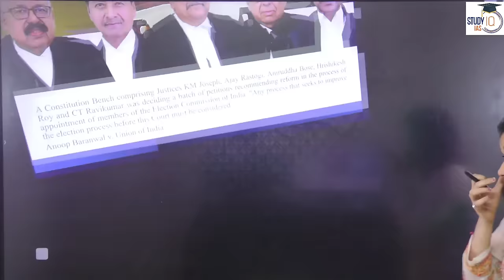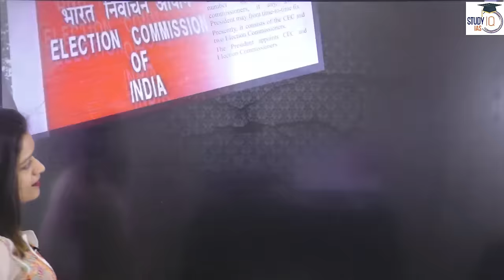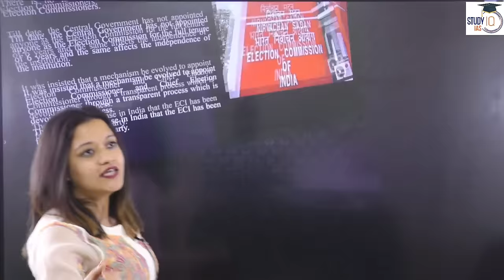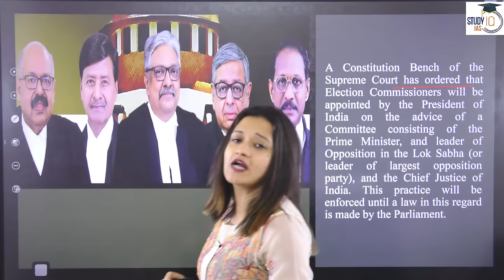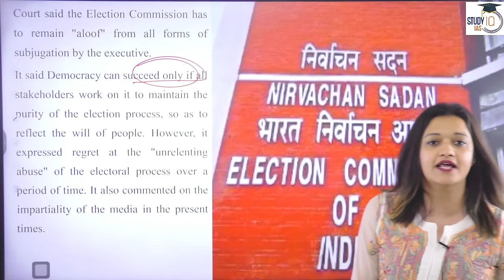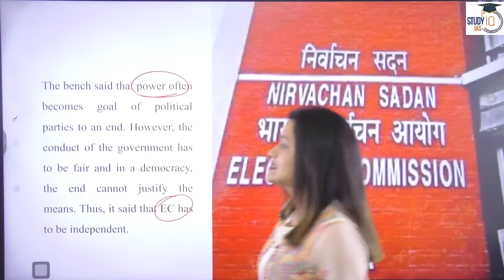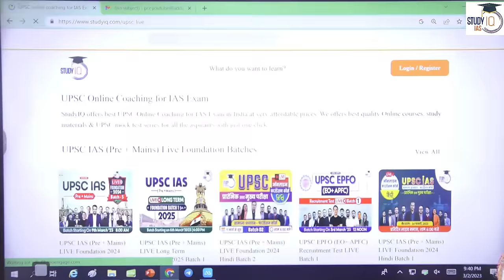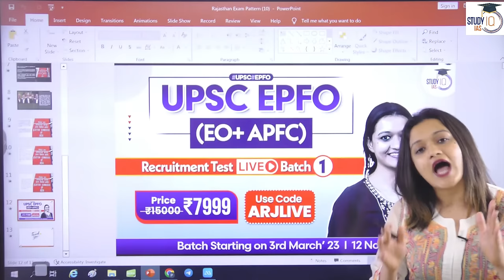Supreme Court's order on Election Commission Appointment | Election commission of India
Batch Started on 11th March 2023 | Batch Timing 6:00 PM

Batch Starting on 3rd March 2023  | Daily Live Classes at 12:00 PM

Admission Closing on 3rd March 2023 | Class Timing - 7:00 PM

Batch Starting on 3rd March 2023 |Class Timing - 7:00 PM

Admission Closing on 8th March 2023 | Timing - 1:00 PM

Admission Closing on 8th March, 2023 | Class Timing - 1:00 PM

Batch Started on 20th February’23 | Timing - 1:00 PM